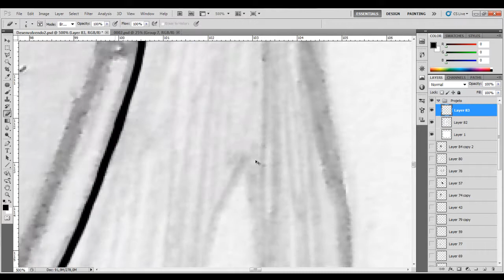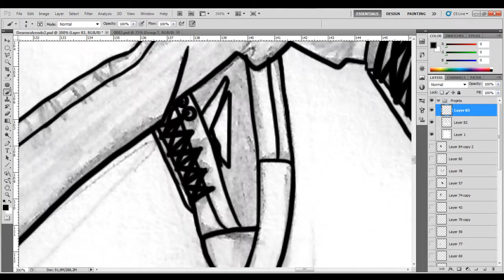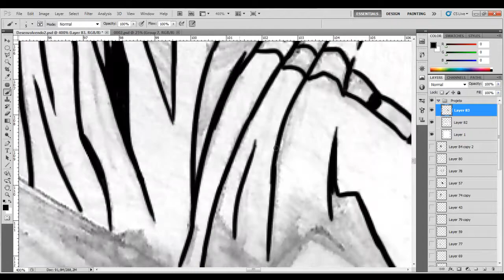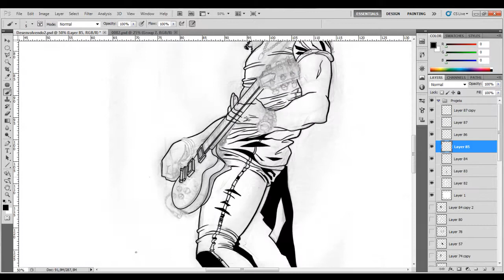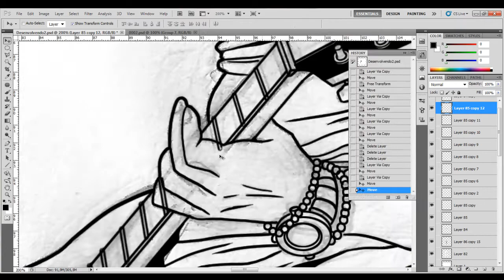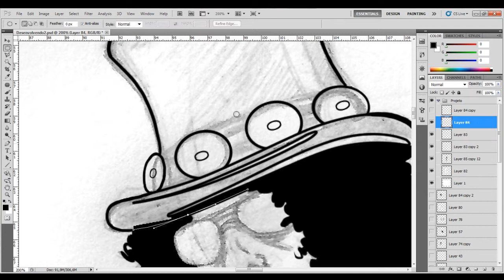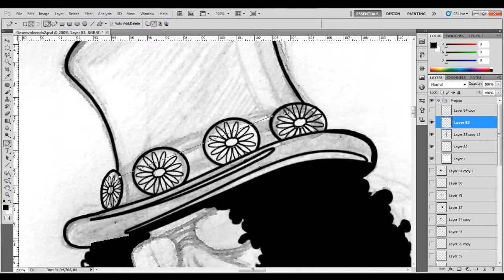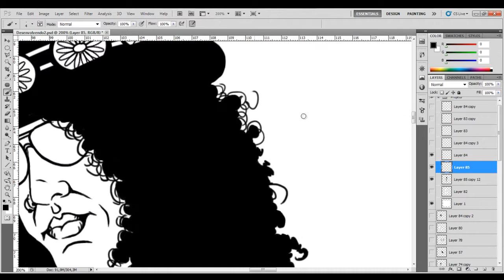Slash speed painting.avi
Vi(ni)cius D. arte finalizando digitalmenta a ilustração Slash usando Photoshop e mesa Wacom Intuos 4 para postar em seu